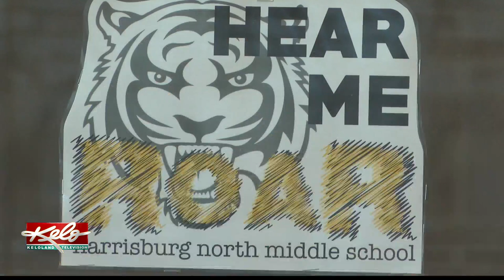Growing chess scene in Harrisburg School District